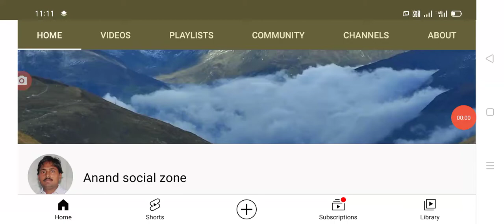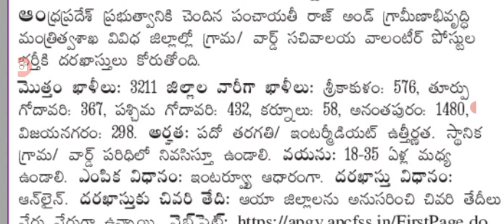ఆంధ్రప్రదేశ్లో 3200 గ్రామ వార్డు ఉద్యోగాలు విడుదల జిల్లాల వారీగా వివరాలు.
Hello everyone today update is AP government latest update on volenteers job notification released total jobs 3200.@Anandsocialzone